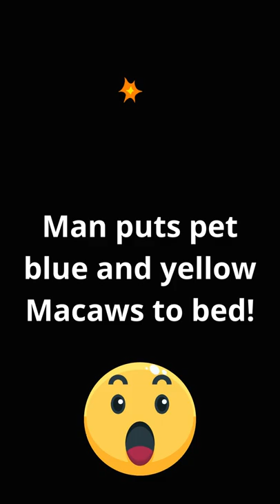Macaw parrot line-up for bed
It took a lot of parrot training to get these feathered beauties ready for bed.
Video credit: Auggie & company Facebook